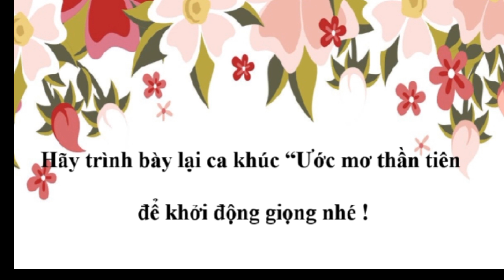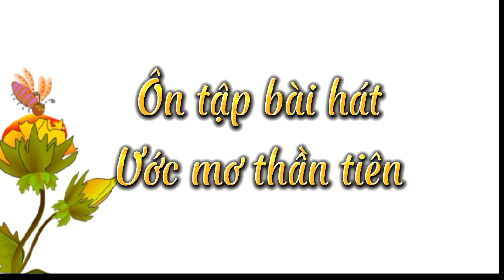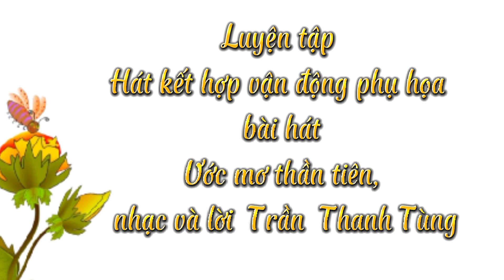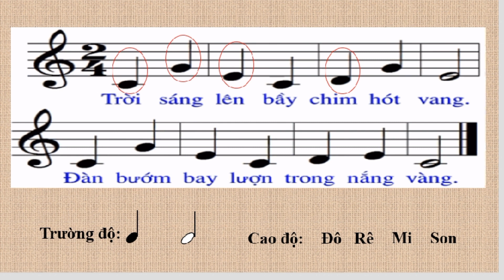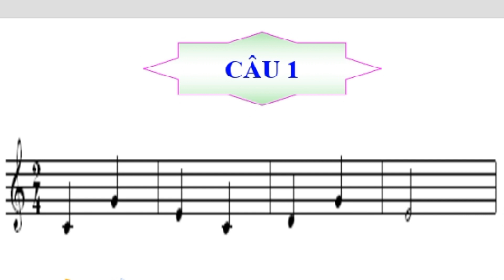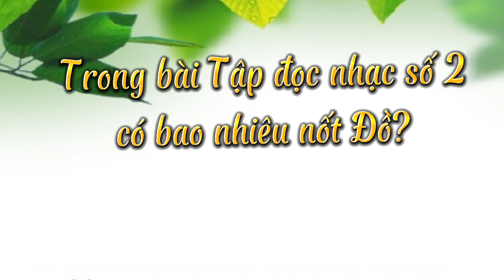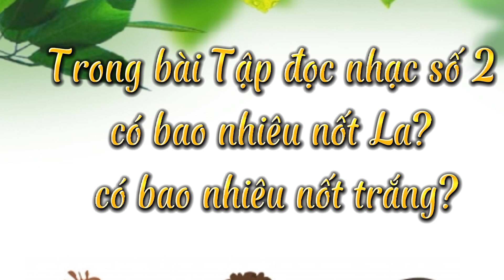Âm nhạc lớp 4,Ôn tập bài hát hât kết hợp vận động phụ họa.Tập đọc nhạc số 2 Nắng vàng.Lớp cô Kim Em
Âm nhạc lớp 4, Ôn tập bài hát hát kết hợp vận động phụ họa. Tập đọc nhạc số 2 Nắng vàng